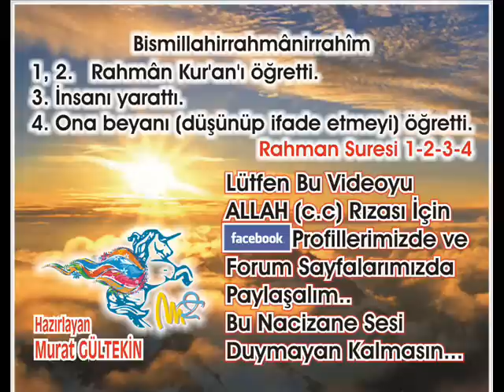Secde Suresi 2 - Abdulbasit Abdussamed (Tecvid)